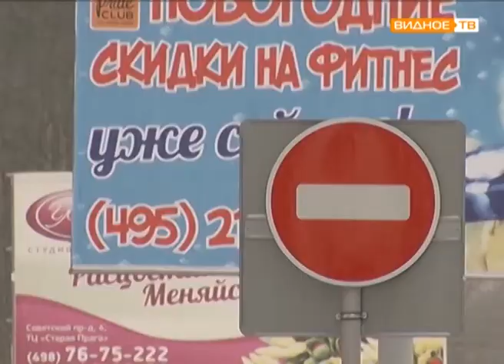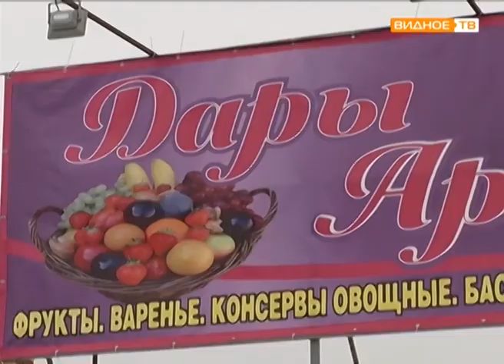"Реклама по правилам" - демонтаж незаконной рекламы